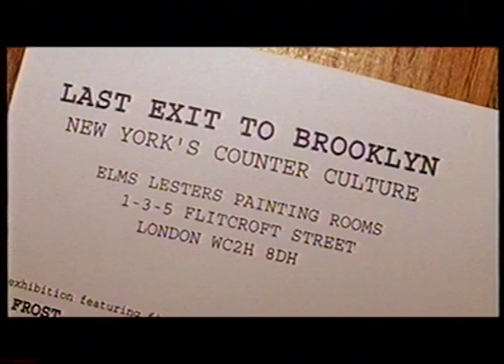ELMS LESTERS . LAST EXIT TO BROOKLYN . 2005 . MTV . The Lick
In 2005 Trevor Nelson was in full swing presenting his R'n'B, Hip-Hop, Urban and Soul music show 'THE LICK' on MTV.
Elms Lesters exhibition 'LAST EXIT TO BROOKLYN, one of the very earliest shows in London featuring the work of graffiti and aerosol artists was perfect for his heady mix of interviews, music videos and related cultural events.
Featuring the awesomeness that is STASH "...if you're creating something; it's ART, end of story. I don't even want to go any further... YOU know it's ART, I know it's ART. IT'S ART"

You can't argue with him.

With ART by PHIL FROST, MARK DEAN VECA, STASH, WK INTERACT and RON ENGLISH